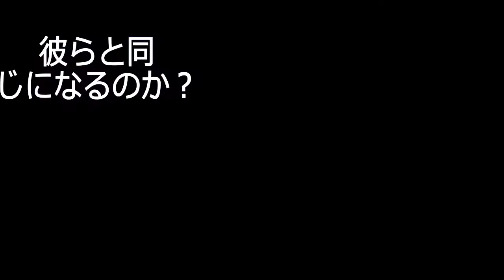[COLLAB] Red flag feat. VOCALOID fukase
ハッピーハロウィーン! 私の歌を聴いてくれてありがとうございます!!!
KYANDIIがビデオを作りました!!!
FRALEがチューニングしてくれました!
[LYRICS]
気をつけろ！Red flag！

この世界では気をつけなければならない。
誰にも騙されないでね。

誰もが、すべてが、私にとって危険かも。
ねえ。彼らと同じになるのか？

過去に傷ついたこともある。
ハグしてくれる？
噛まないって約束するよ。
私は愛に値するか？
信じたい。
分からないです。

行って死ね。
行って死ね。
みんなに諦めろと言われる。

聞き流すね。
おいで。
人が優越感に浸るのは嫌いだ。

気をつけろ！Red-

ハグしてくれる？
信じたい。
分からないです。